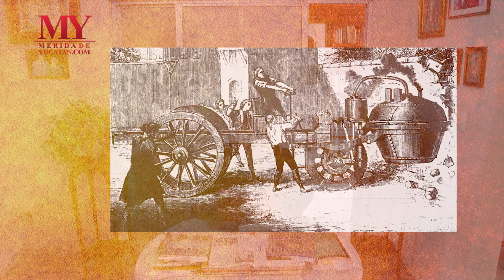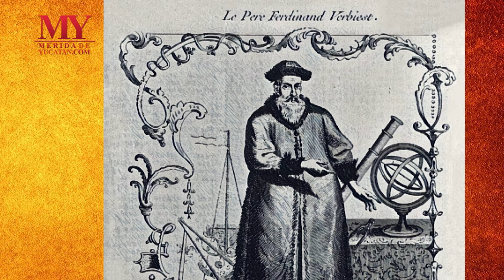Historia del automóvil